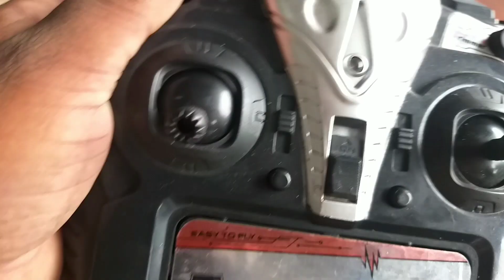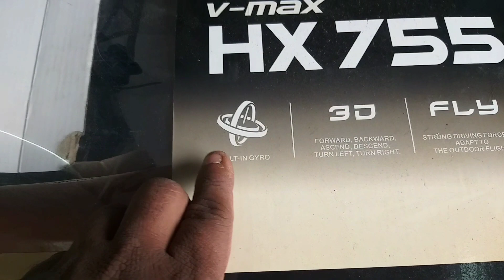Toyrc Helicopter Review ടോയ് ആർ സി ഹെലികോപ്റ്റർ റിവ്യൂ മലയാളം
toy rc helicopter reveiw malayalam

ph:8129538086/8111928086